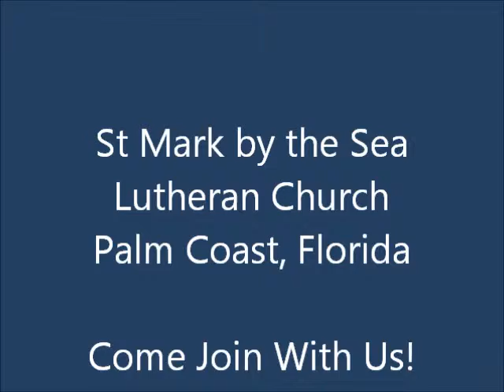Sermon - Pastor Pam Northrup - St Mark by the Sea Lutheran Church - Oct 7, 2012